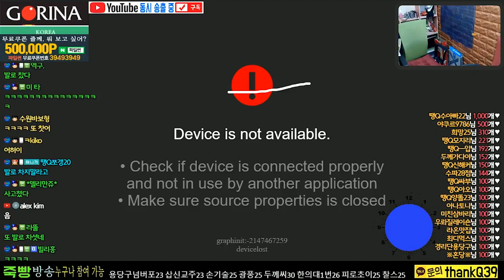[죽빵전문 땡Q방송 당구해커] 2018.11.14 - 수요일 4부 죽방 1교시